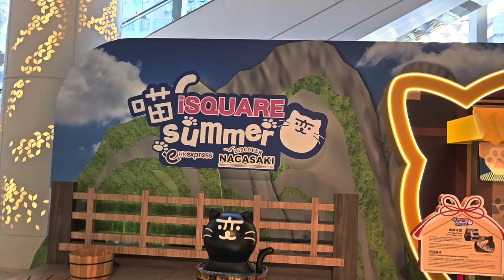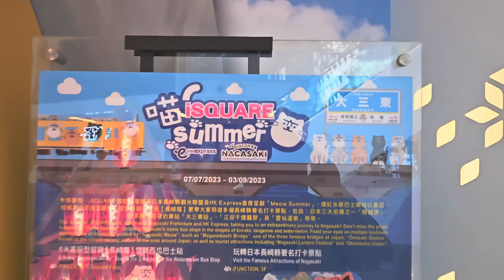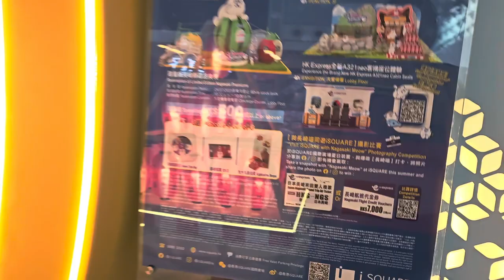iSQUARE國際廣場喵夏日 (3) - 2023年07月11日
錄影日期:2023年07月11日
錄影器材:Samsung Galaxy S23+ 5G
剪輯軟件:iMovie (Apple macOS)
影片解像度:1920x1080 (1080p,Full High Definition)
影片長度:2分20秒